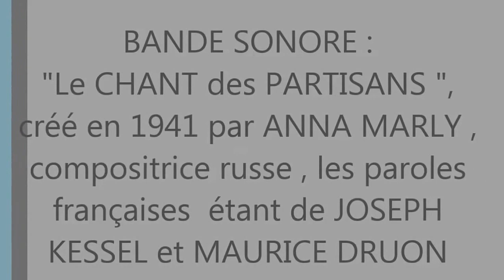Mon film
Performance de KLAUS ABROMEIT ,  chorégraphe danseur plasticien berlinois , et Catherine METAIS, artiste plasticienne franco berlinoise , réalisée le samedi 25 juillet 2015 au château de St AUVENT 87 lors du vernissage de l'exposition BERLIN : "libération"